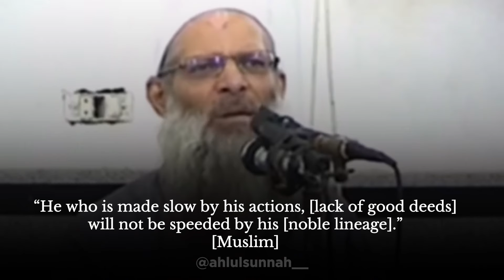Lower your wings of humility; there is no lineage or race with Allāh! | Shaykh Raslān